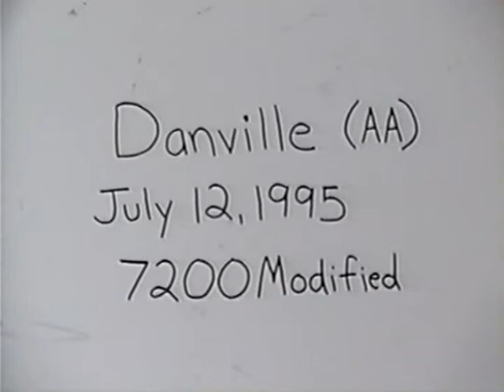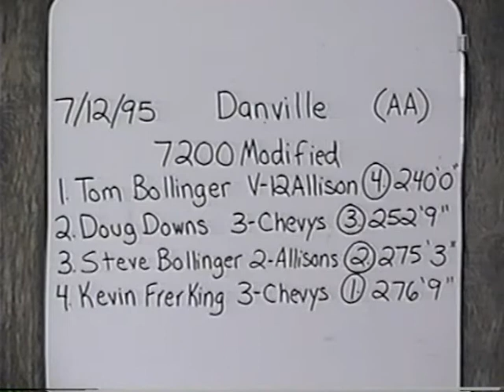1995 Illinois Tractor Pulling Association: Danville, Illinois 7,200 Modified tractors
Muli Engine Modified tractors
Vermillion County Fairgrounds
Danville, Illinois
July 12, 1995
7,200 lb. Modified tractors